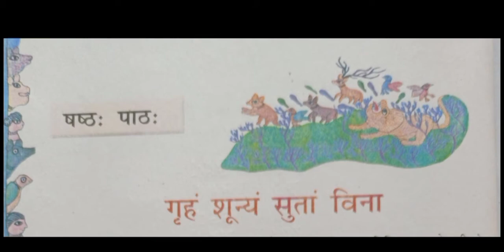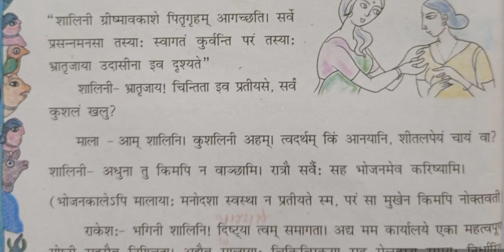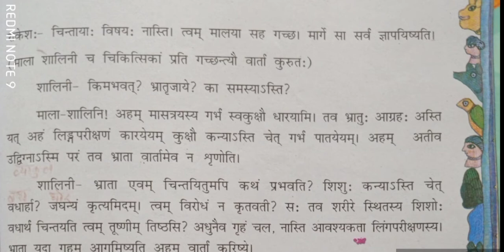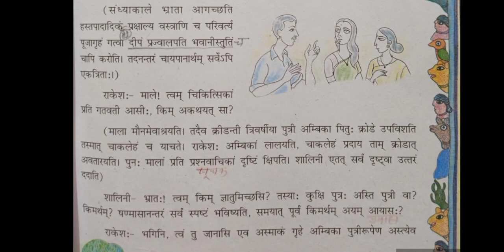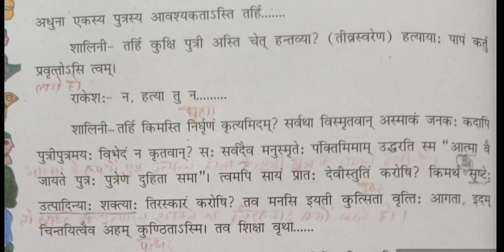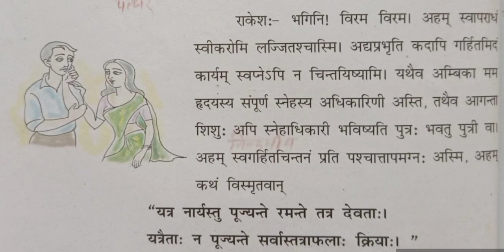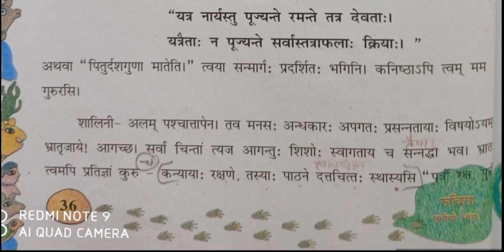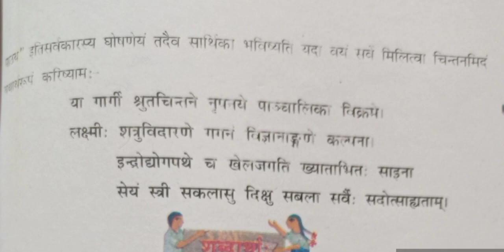Greatmen Online Learning Class 8 Sanskrit 0601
We Are Committed To Provide Best Knowledge To Create Happiness In Our Society. In This Continuous Effort We Are Now Gearing Up For One Of The Required Teaching Methodology In The Current Situation To Facilitate Continuous Learning For Our Scholars We Will Be Sharing Online Learning Videos For All The Classes For The Session 2020-21. Since This Method Is New For The Educators , We Request For The Parents Cooperation And Support In Our New Endeavor. This Video Contains Class 8 Sanskrit Chapter 6 Explanation And Worksheet Link-